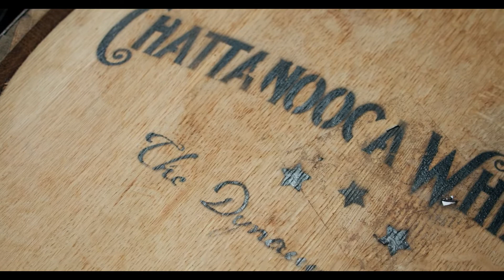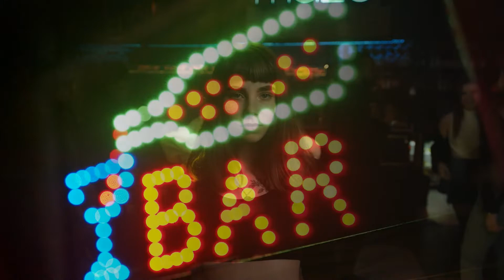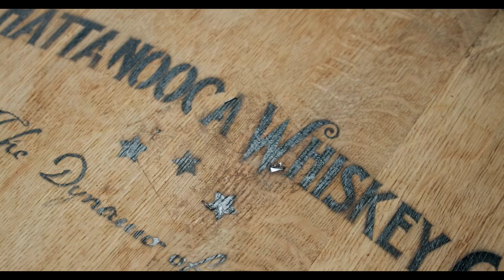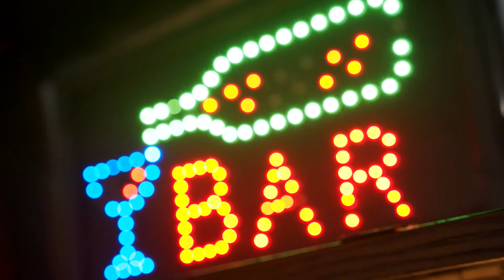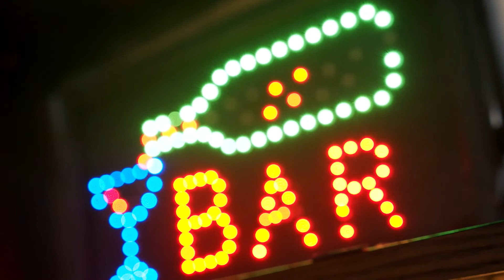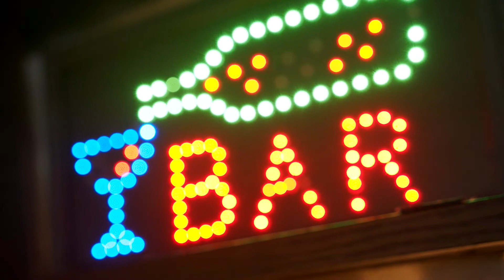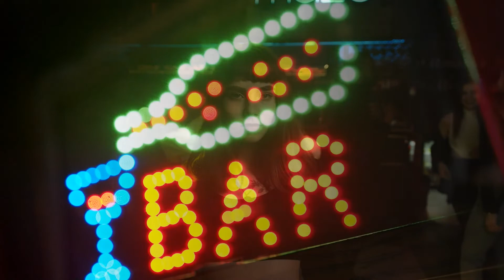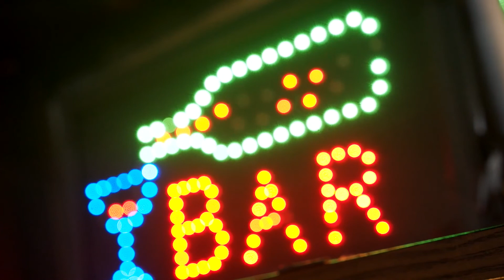the best calm music for bars and cafes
Here is 1 hour of the Best calm jazz music for bar and cafe. September 2022